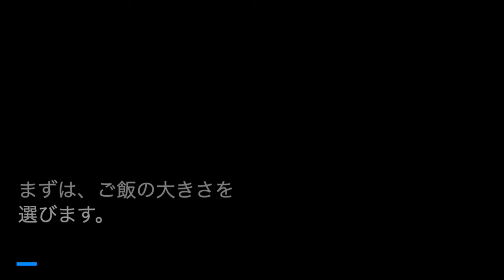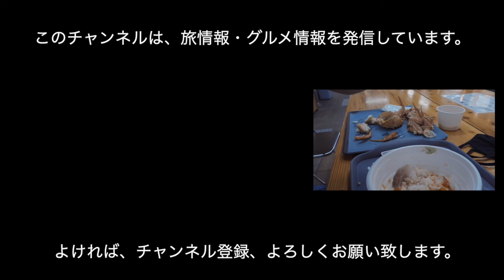釧路・知床旅動画／和商市場で勝手丼with毛蟹まるごと１杯。旅４日目【20200710vlog】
【使用機材】